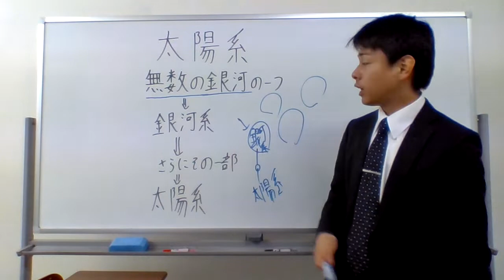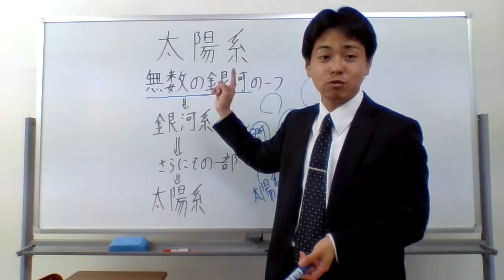銀河とは？？？銀河系とは？？？太陽系とは？？？